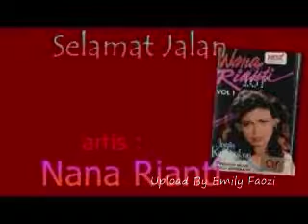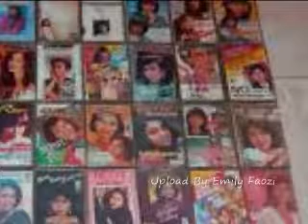Nana Rianti Perjalanan